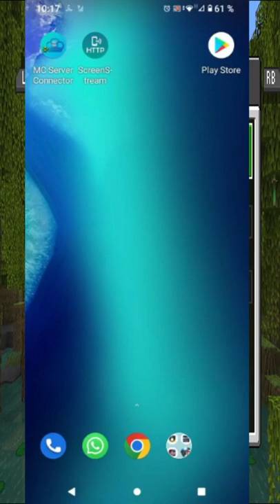Como Unirse a un Servidor en Minecraft V 1.19.10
Les enseño como entrara a Servidores Externos de Minecraft en Consolas.